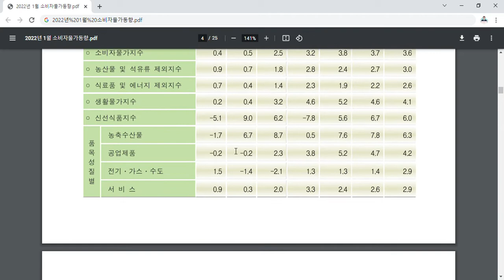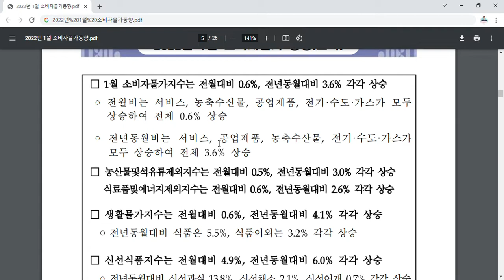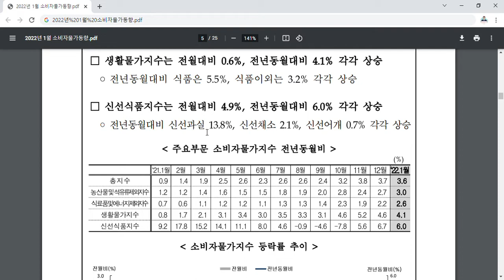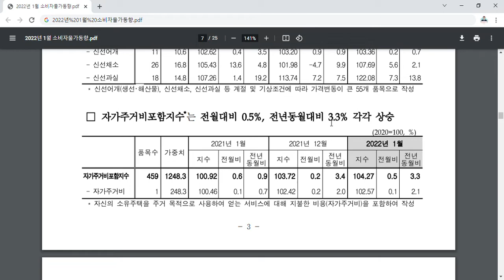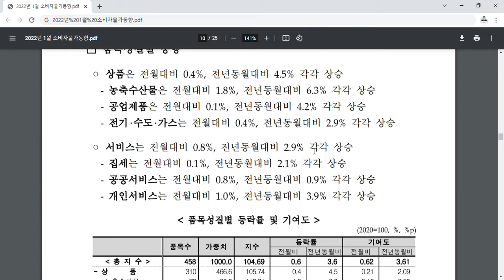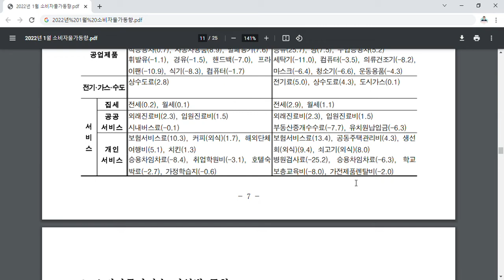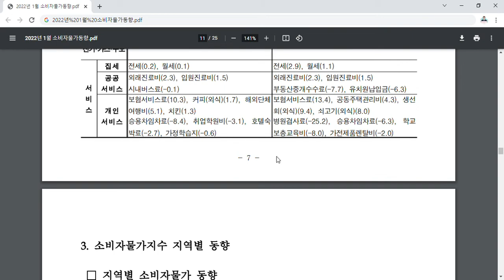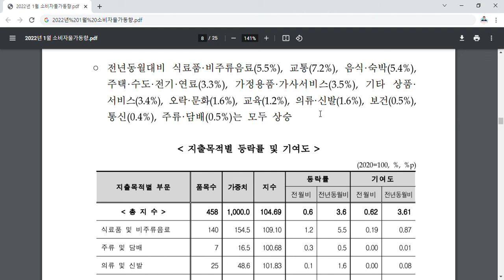삶을 살아갈때 꼭 참고해야 할 2022년 1월 소비자물가동향관련 리뷰. (feat. 통계청 보도자료)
삶을 살아갈때 꼭 참고해야 할 2022년 1월 소비자물가동향관련 리뷰. (feat. 통계청 보도자료) 영상입니다

그럼, 주요내용을 정리해보겠습니다.

1월 소비자물가지수는 전월대비 0.6%, 전년동월대비 3.6% 각각 상승했다고 하고요.
  - 전월비는 서비스, 농축수산물, 공업제품, 전기·수도·가스가 모두 상승하여 전체 0.6% 상승했다고 하네요.
  - 전년동월비는 서비스, 공업제품, 농축수산물, 전기·수도·가스가 모두 상승하여 전체 3.6% 상승 했다고 하고요..

그리고, 농산물및석유류제외지수는 전월대비 0.5%, 전년동월대비 3.0% 각각 상승 했다고 하고요.

그리고, 식료품및에너지제외지수는 전월대비 0.6%, 전년동월대비 2.6% 각각 상승 했다고 하네요.

그리고, 생활물가지수에 대해서 정리해보면..
  - 전월대비 0.6%, 전년동월대비 4.1% 각각 상승 했다고 하고요.
  - 전년동월대비 식품은 5.5%, 식품이외는 3.2% 각각 상승 했다고 하네요.

 마지막으로, 신선식품지수에 대해서 알아보면..
   - 전월대비 4.9%, 전년동월대비 6.0% 각각 상승했다고 하고요.
   - 전년동월대비 신선과실 13.8%, 신선채소 2.1%, 신선어개 0.7% 각각 상승했다고 하네요..

그외의 자세한 내용은 영상을 참고부탁드립니다.

오늘도 마지막까지 제영상을 끝까지 시청해주셔서 진심으로 감사드리고, 제 영상이 조금이라도 여러분의 각자의 삶을 살아가시는데 도움이 되셨길 기원합니다. 앞으로도 더욱 좋은 유튜브 영상을 남기는 제가 되도록 노력하겠습니다.